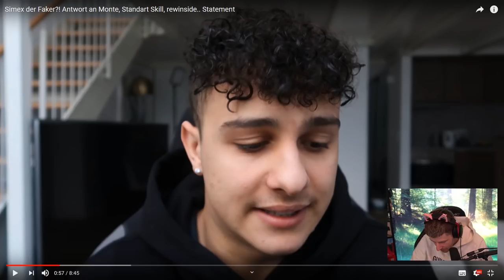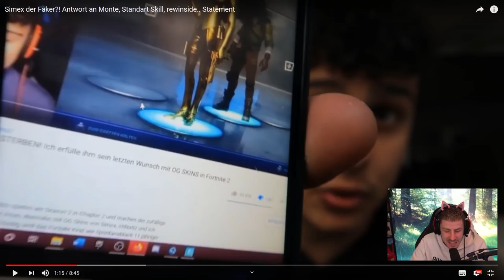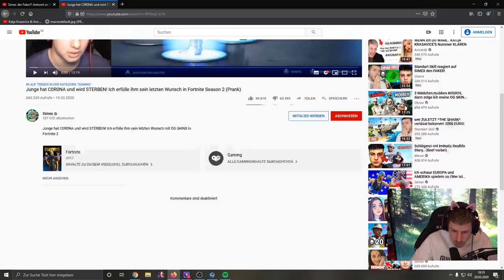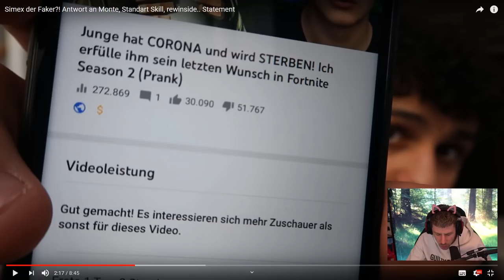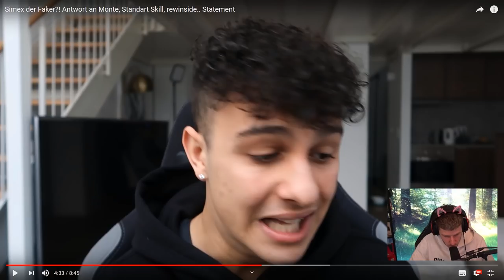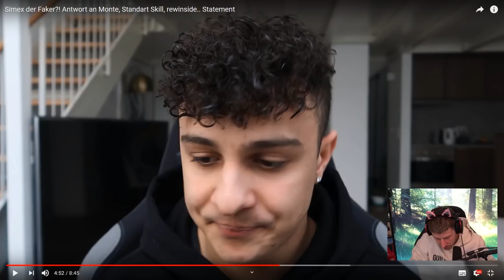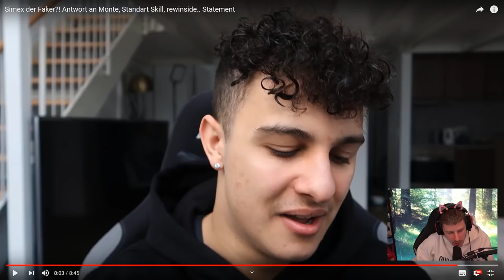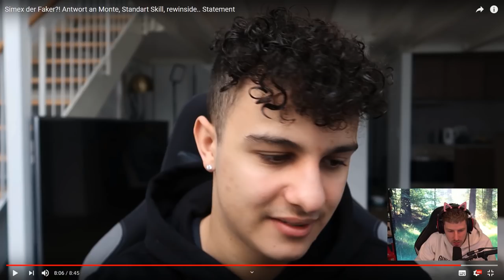Reaktion auf SIMEX STATEMENT. Hat er es endlich verstanden?